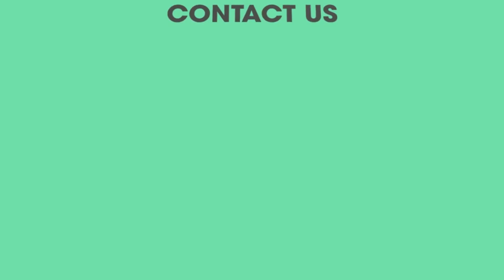Vô Mánh Rồi Anh Em Ơi # Phát hiện số lượng khủng cây thủy sinh ngoài tự nhiên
Kính chào quý Anh chị và các bạn!
Đến dịp cuối tuần thứ bảy, chủ nhật mình hay về quê, rồi đi tìm các loại cây thủy sinh ngoài đồng ruộng về trồng trong các hồ cá, bể thủy sinh nhà minh, tạo không gian xanh và đẹp hơn

Hôm nay trong video chia sẽ kinh nghiệm hành trình đi tìm cây thủy sinh ngoài đồng ruộng, cây thủy sinh tự nhiên

Mình đã phát hiện một đám ruộng đầy rong nhỏ, cây bông hoa súng trắng mini, có bông màu trắng tím rất đẹp, các cây thủy sinh này phù hợp cho anh em chơi thủy sinh thùng xốp, khây nhựa, chậu đất nung

Bông hoa súng trắng mini này thì chiều cao khoảng 20cm đến 50cm

👉 VIDEO LIÊN QUAN:
Hoa Hồng Tú Cầu hoa đẹp rực rỡ, Dễ trồng chịu nắng nóng cực tốt cho khu vườn nhà bạn
Bán Bèo cái, Bèo nuôi cá betta bột, cây bèo thủy sinh giá tốt tại TPHCM
Quá trình phát triển của Hồ Thủy Sinh setup sau 4  tháng - Aquatic plants after four month